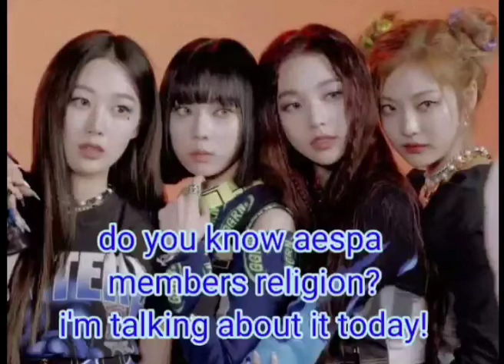Aespa members religion 2022